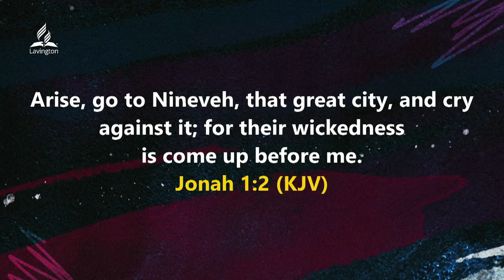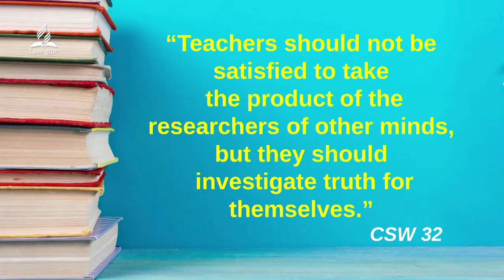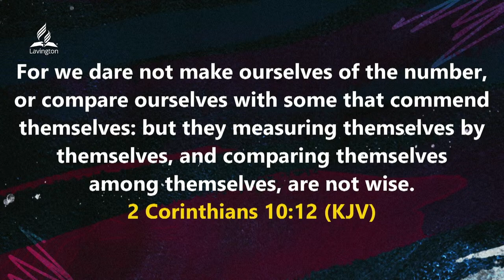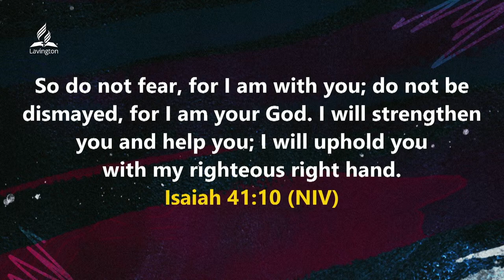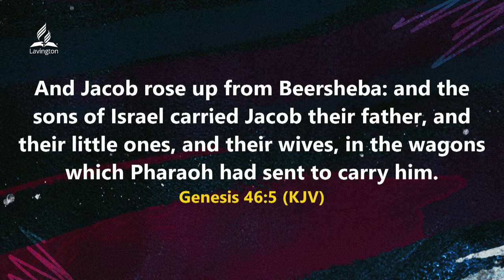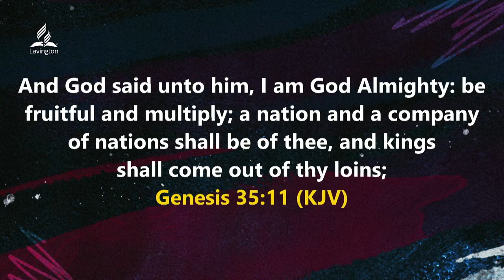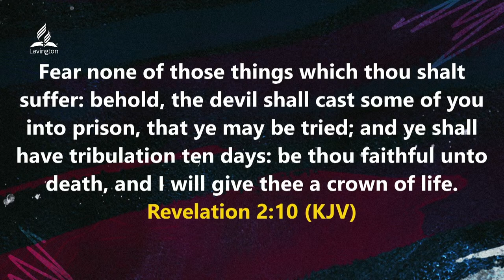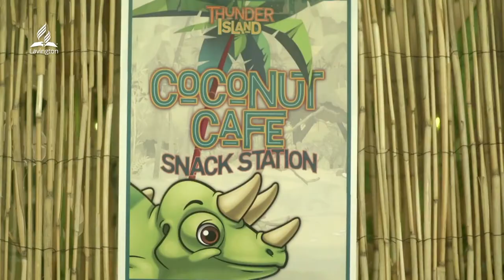Day 7 Sabbath: The Burial Place – Pr. Collen Mapa | Youth Week of Prayer | Lavington SDA